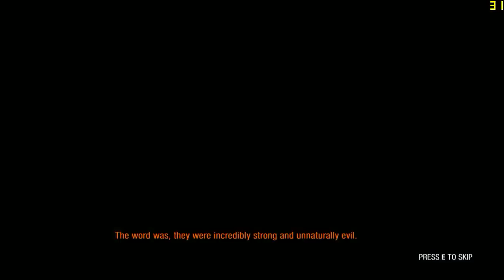Metro Last Light Redux on GTX 750 Ti 2gb DDR5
This is Metro Last Light Redux : Looks Fantastic !

Specs :
intel core i3 2120 @3.3 Ghz
Zotac Nvidia GeForce GTX 750 Ti 2gb DDR5
6gb DDR3 RAM
450W PSU

Recorded via Nvidia ShadowPlay !!!